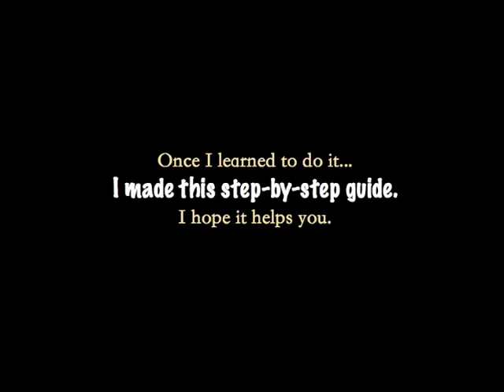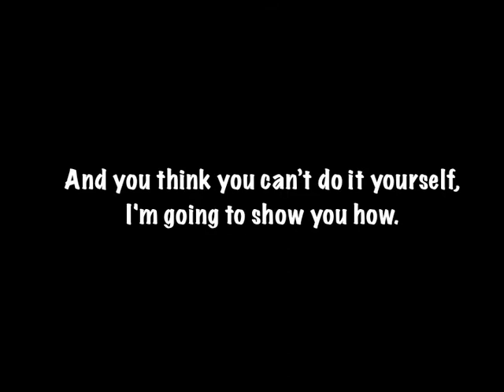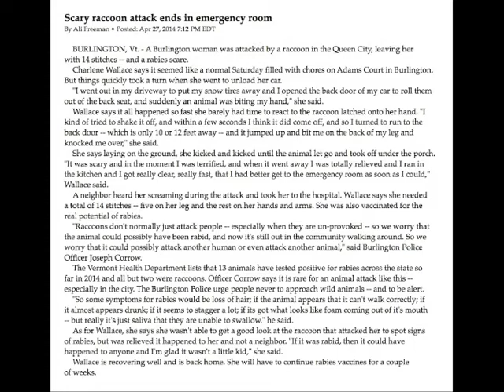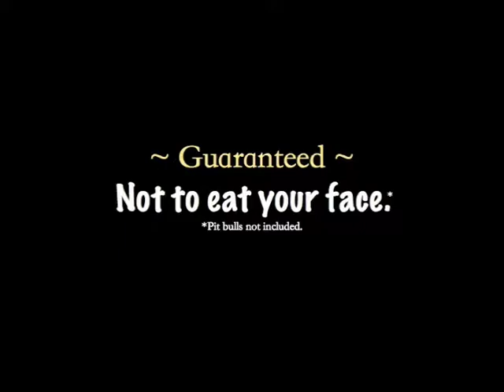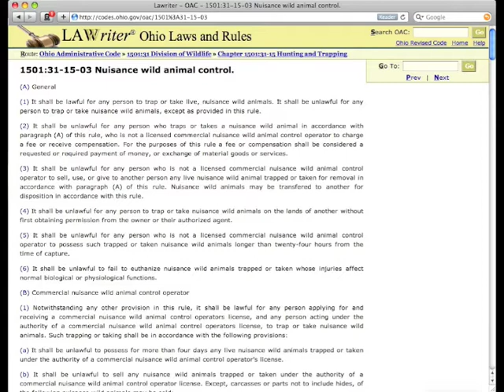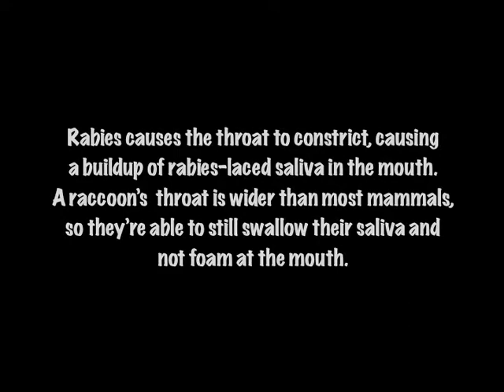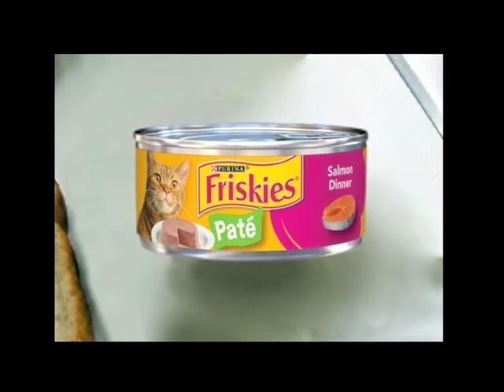Trapping Raccoons Part 1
A step-by-step DIY guide for live trapping nuisance raccoons in a humane (cage-style) trap in accordance with Ohio law. You will need to be somewhat handy because traps generally need to be strengthened and repaired from time to time.